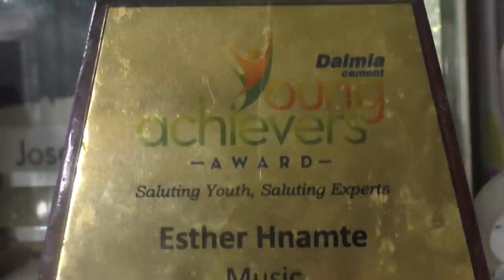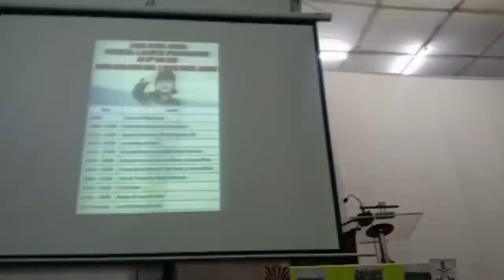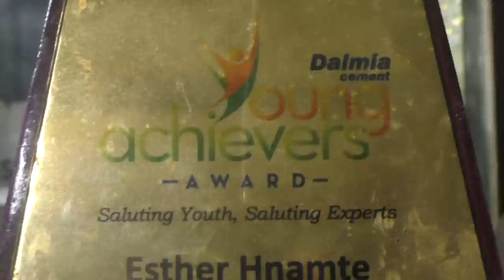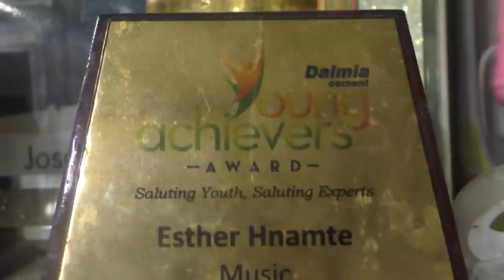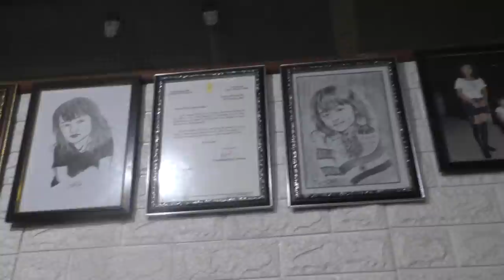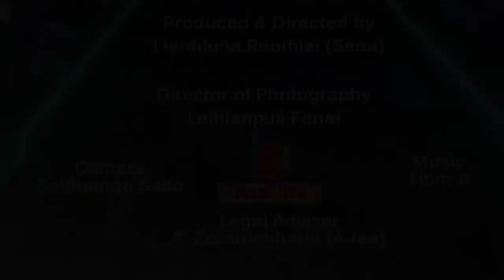Esther Hnamte hian chanchin mak a lo ngah reuh khawp mai! A mut hlanin a nu nen kan inkawm...